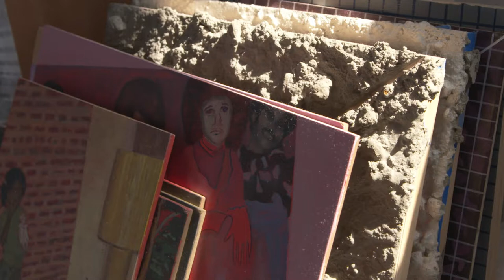Class of 2021 Open Studios - Lindsey Brittain Collins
Lindsey Brittain Collins
Visual Arts Class of 2021

At the end of each fall semester, the second-year MFA candidates open their studios to the public and invited guests from the art community. Each student is present to discuss his or her work in an informal setting.

© Columbia University School of the Arts